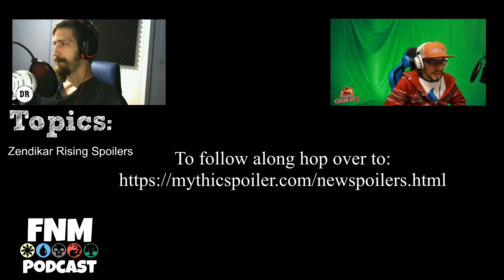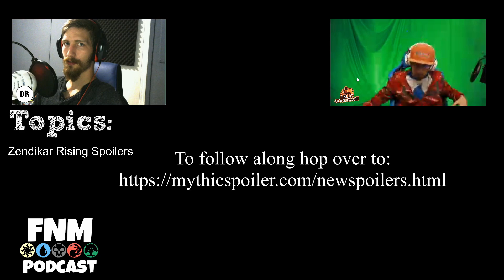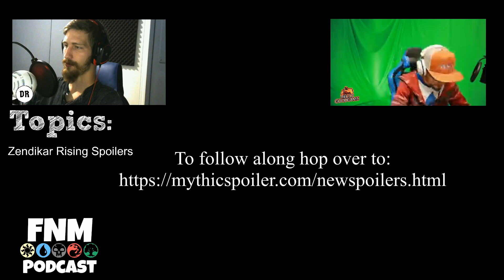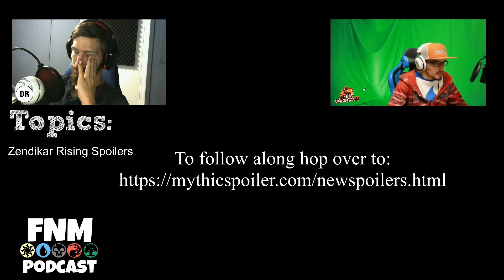THIS SET IS CRAZY! Zendikar Rising Spoilers MTG Arena FNM Podcast ( Ft. @HelloGoodGame ) Ep. 11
Today on the FNM (Friday Night Magic) Podcast we dive into Zendikar Rising Spoilers! And man oh man is this set going to be CRAZY! Join us as we deliver this incite alongside some light-hearted jokes and a general chill session of your favorite content creators!

Co-Hosts' Channels' -

If you haven't already seen the first episode I HIGHLY recommend it as we go over the majority of the spiciest cards released from M21.

Watch Me Play A New Deck Every Single Day!

Twitter (A place where I state random thoughts or retweet awesome things I see and want to share)